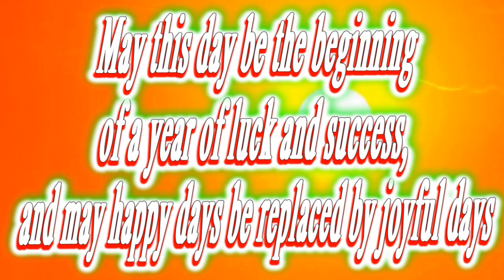Happy birthday Sage